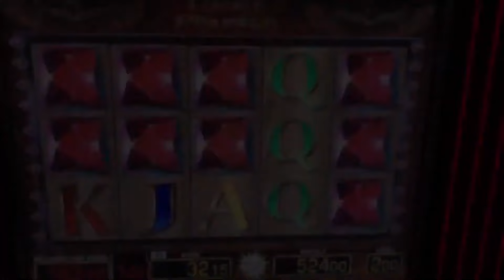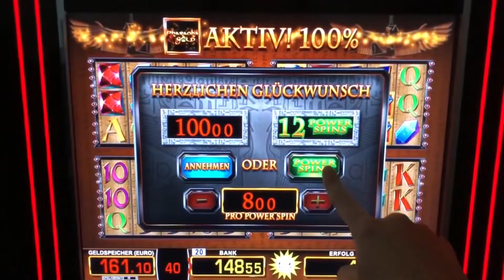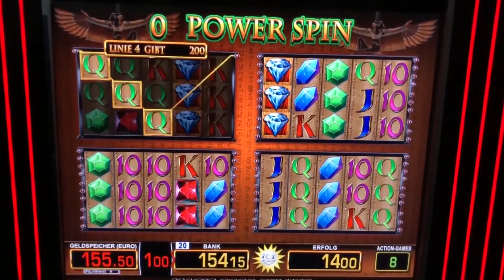Lucky Pharao auf 8 Euro 56 POWERSPINS 💥 MEGA GEWINN MERKUR Magie Spielothek Casino Spielhalle